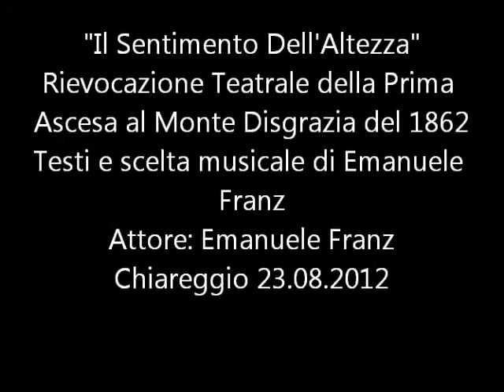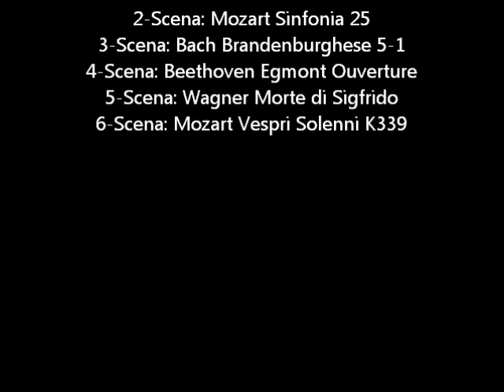Il Sentimento Dell'Altezza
Rievocazione Teatrale della Prima Ascesa del Monte Disgrazia. Testo e Scelta musicale di Emanuele Franz, Attore: Emanuele Franz. Video e Riprese di Claudio Parrinello. La prima ascesa del Disgrazia avvenne 150 anni fa, il 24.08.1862 condotta da E.Kennedy, L.Stephen ( padre della scrittrice Virgina Woolf) e M.Andereg.

Le ricerche filosofiche che propongo implicano molte difficoltà, spese e pochi aiuti.
Grazie di cuore per il tuo aiuto